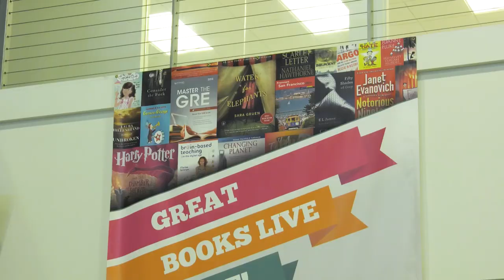College Interns Grow Ohio’s Economy – Ohio Export Internship Program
The Ohio Export Internship Program connects export-focused students from Ohio universities and colleges with private industry. Since 2012, 231 students have been matched with Ohio businesses to help grow their export initiatives. The 2018 program is a collaboration between the Ohio Development Services Agency, The Ohio State University Fisher College of Business, Youngstown State University’s Williamson College of Business Administration or Cleveland State University’s Monte Ahuja College of Business.